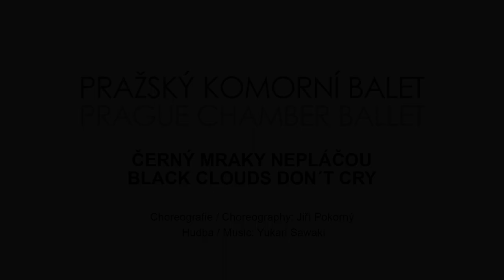Černý mraky nepláčou - trailer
Černý mraky nepláčou
Choreografie: Jiří Pokorný
Hudba: Yukari Sawaki
Scéna a kostýmy: Jan Nečas
Světelný design: Loes Schakenbos
Délka: 22 minut

Dílo „Černý mraky nepláčou“ je inspirováno pocity a myšlenkami, které jsou vědomě i nevědomě potlačovány a skrývány v nitru lidské duše. Z naší lidské schránky se stává tvrdý krunýř, nepropustný a dokonale maskovaný celou škálou lidských tváří, zatímco pod povrchem se skrývá jen ta jedna jediná.

Utrhneme-li jablko ze stromu a chceme ho namalovat, vnímáme jeho povrch a pomyslnou strukturu stále jasně živoucí, ale ve skutečnosti je jeho obsah již bez života a dozajista mrtvý. Ve španělském jazyce se termínu zátiší dává daleko příhodnější název – „naturaleza muerta“ – „mrtvá příroda“.

Jiří Pokorný
2013